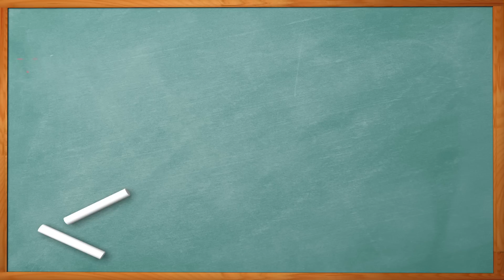Geography Explorer: Mountains - Educational Videos & Lessons for Children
Learn the names and interesting facts about the mountains. Lesson includes practical exercises.

Kids Educ